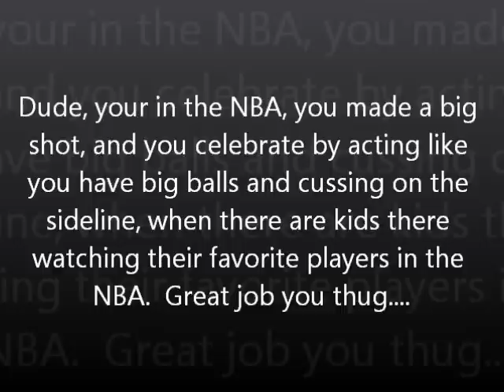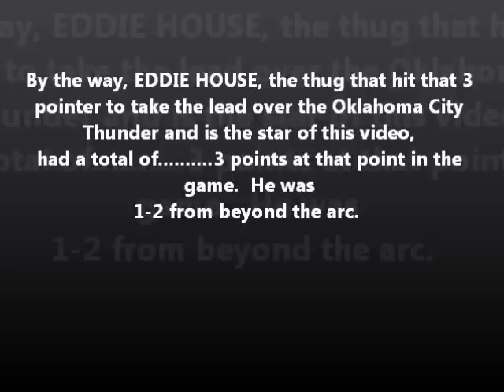Definition of a THUG: The Miami Heats Eddie House "Big Balls" Fined